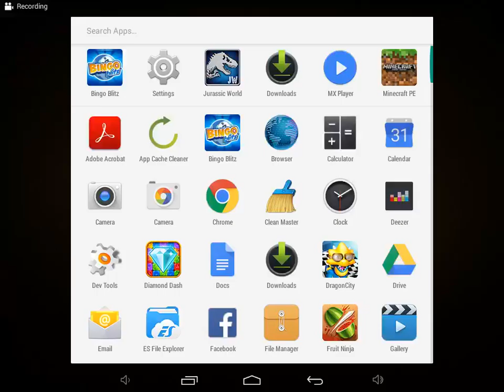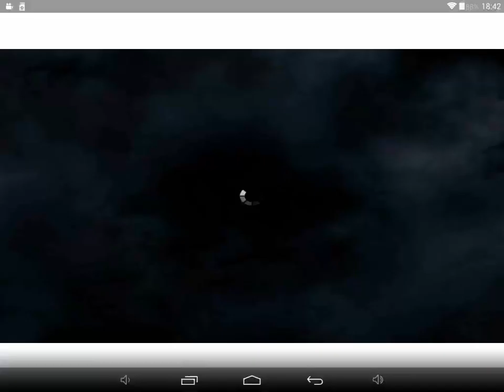Jurassic world the game android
Me having a go at Jurassic world the game